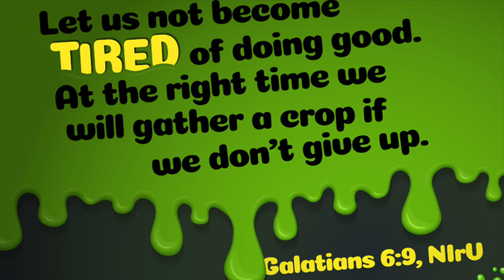Chapel Hill Kids: Galatians 6:9